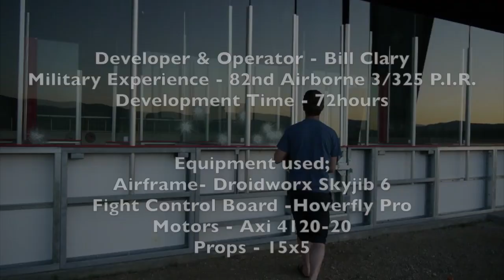Worlds First! Multi Rotor Aerial Paintball Gunship by Got Aerial llc www gotaerial com Mac and PC